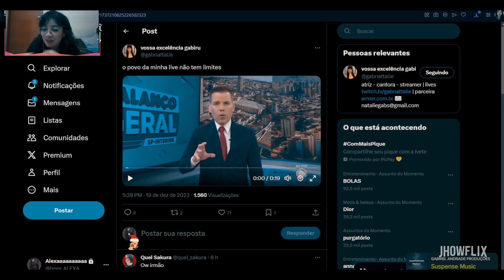Gabi: Plano F perdigão | Trailer oficial | Jhowflix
saiba tudo sobre o plano da F perdigão.

Jhowfllix é o principal e primeiro canal de trailers para Youtubers inspirado na Netflix. Aqui você encontra grandes edições, trailers originais de youtuber, streamer e jogos. Hoje são mais de 400 assinantes.